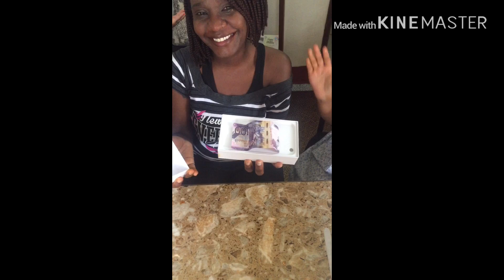5 min spicy noodle challenge for an intresting reward....